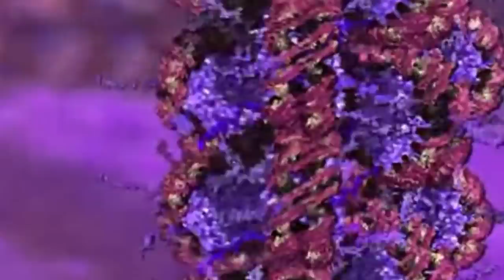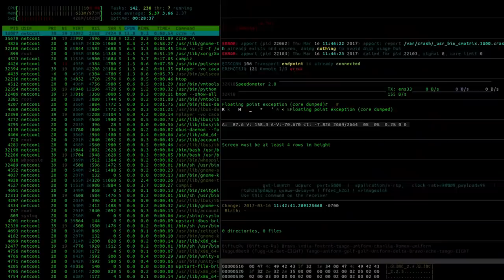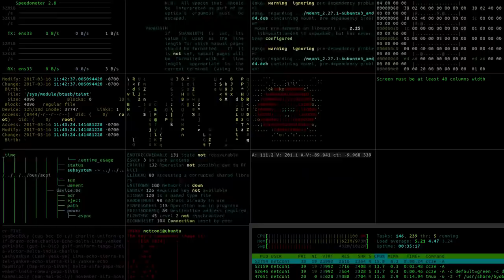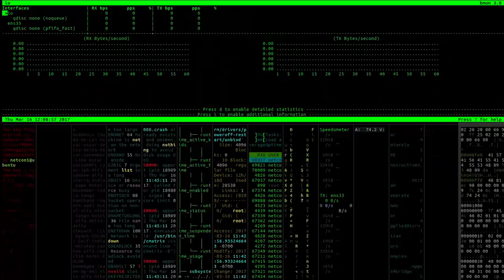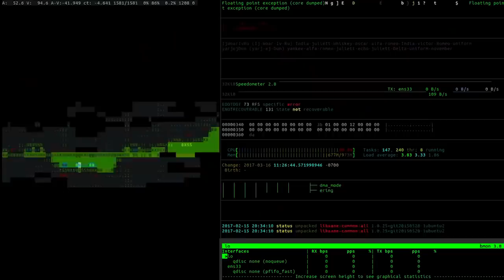Masso - ARN Decoded [BT003] [Official Video]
Biological Techno Records